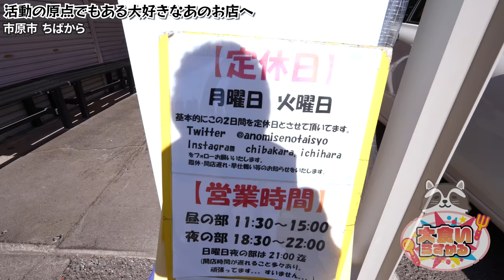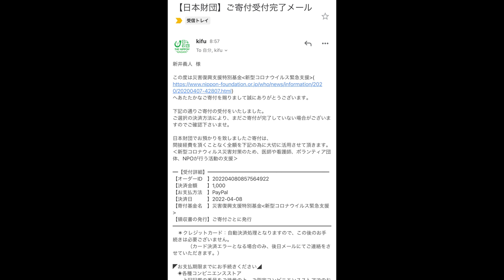YouTube活動の原点であるお店に行ったら幸せと感動だらけでした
今回は動画では久しぶりのちばからさんの本店に伺いました
活動初期の頃から大将や奥様、そしてお店の皆様には公私共にお世話になっておりました
なんか言葉にするのは難しい気持ちなのですが